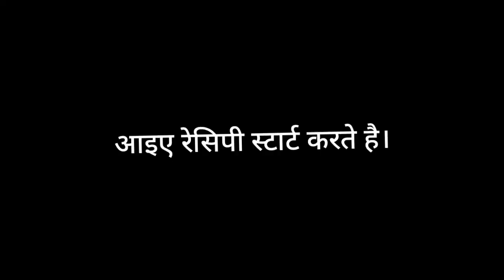व्रत रेसिपी । Instant Snack For Fasting । Navratri Vrat Recipe ।